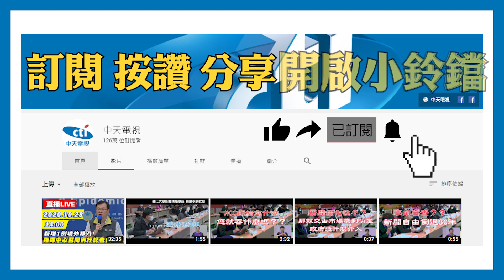20201031中天新聞 糗！醉男裸身吃宵夜 離開拿男大生包遮身挨告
喝酒真的要斟酌自己的酒量！新北市永和男子，喝醉後到豆漿店吃宵夜，裸身進店，發現少了衣服，隨手拿背包遮身體，但這包包，根本不是他的，而是一名男大生的，裸身的醉客，因此吃上侵占官司！